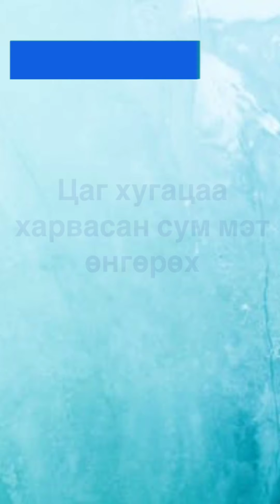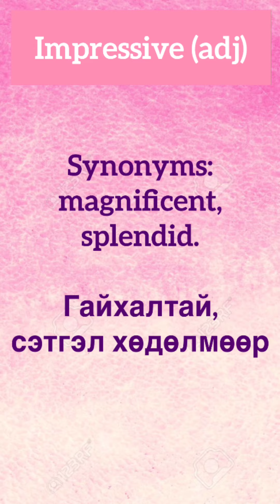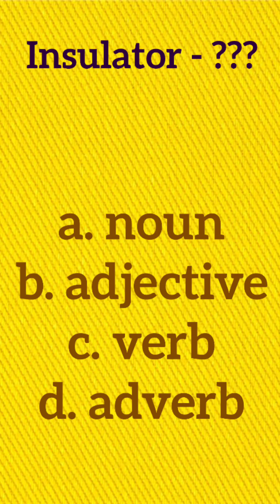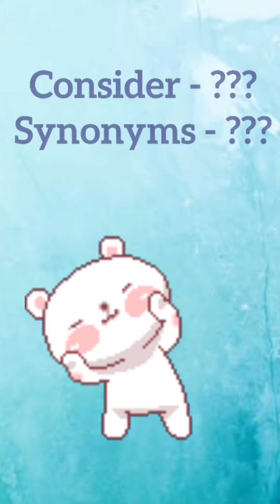Хичээл 21. Let's learn English words together